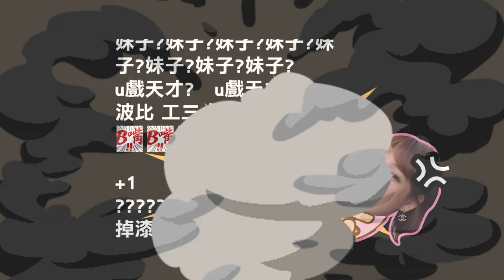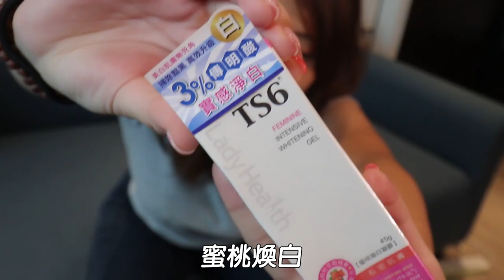【阿菜寶典】女生拜託千萬別NG 男生只是不說 feat 姊姊麻希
這次阿菜與經紀人一同出現！
一聊就是有夠私密的話題XDDDDD
好害羞哦 但是遇到這些事情真的好尷尬
希望男生們可以體諒一點
私密保養、夏天嫩白，

TS6淨白植感慕斯
TS6 蜜桃煥白凝膠